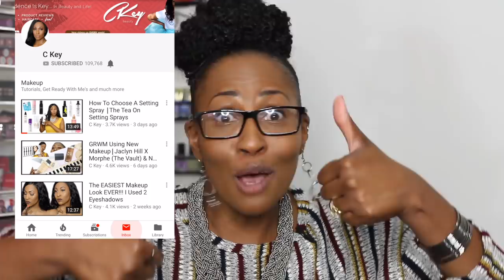NYX Can't Stop Won't Stop Foundation 15 Hour Wear Test NO POWDER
S U B S C R I B E H E R E

▶︎My Skincare Book "Crystal Clear" -EBook

🔴  PRODUCT DEETS
-Nyx Can't Stop Won't Stop Foundation: Sienna

-Makeup Forever Corrector: R50
-Maybelline Age Rewind Concealer: Tan
At Walmart
At Ulta

-Becca Chocolate Geode Highlighter

-Shirt (Haul/Try On Coming Soon)

💻Video edited by:
Aubrey Migashkin

SNAPCHAT CkeyBeauty

1007 N. Sepulveda Blvd #748